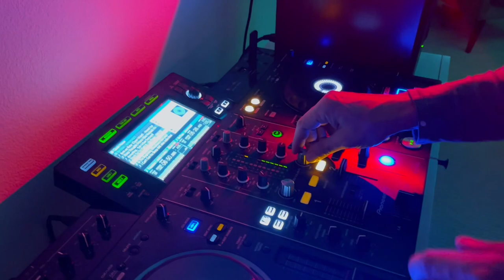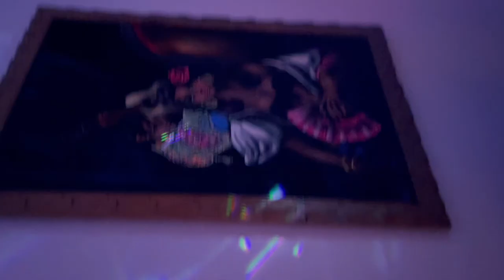A visit with Oma und Opa